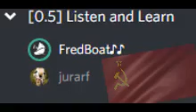I'm sorry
pls dont flag this
blame mitch and rick